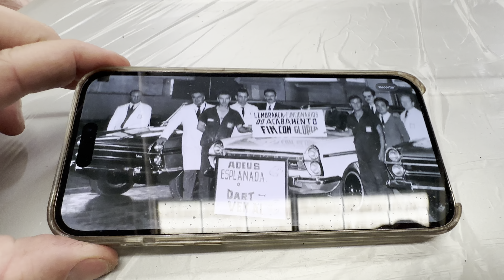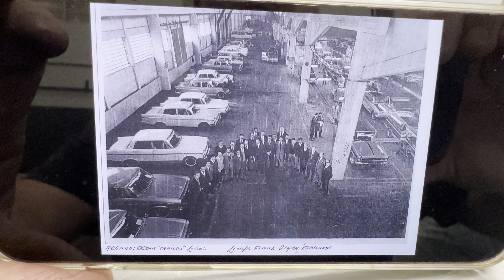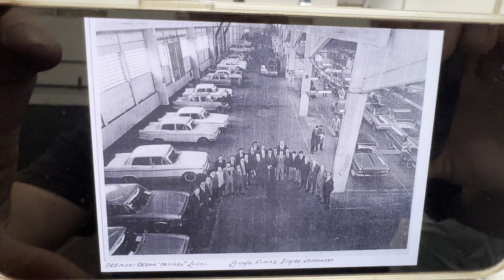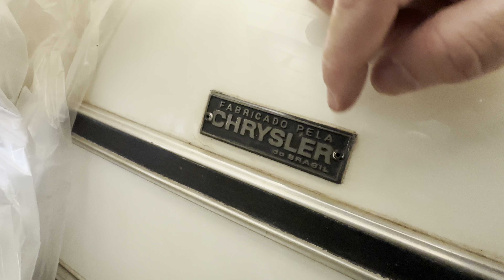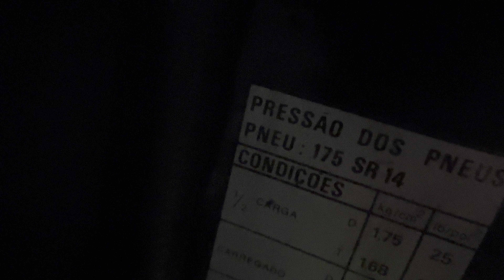O OUTRO CARRO RARO DA CHRYSLER QUE POUCA GENTE CONHECE !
Para mandar coisas para nós, revistas, manuais, peças e mimos:

Alexandre G. Badolato
Cx postal: 76551
São Paulo-SP
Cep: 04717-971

00:00:00 - Contando a História do Regente Branco comprado há 20 anos atrás
00:10:25 - Mostrando 1 Simca Esplanada da Primeira Fornada de Produção, exibido no Salão do Automóvel de 1966
00:13:20 - História da Aquisição da Simca do Brasil pela Chrysler e do Regente e do Lançamento do Dodge Dart no Brasil
00:19:00 - Atualização do FaceLift do Esplanada com Design Chrysler
0024:50 - Apresentando os Detalhes do Esplanada Branco adquirido há 20 Anos
00:36:00 - Atualização dos Projetos em Andamento no Galpão Auxiliar, Dart's, GTX Argentino, Dart Coupé, etc
00:40:55 - Atualização do Opala da Polícia Federal, do Furgão Ambulância e da expectativa de mais uma Grande Movimentação no Galpão Auxiliar